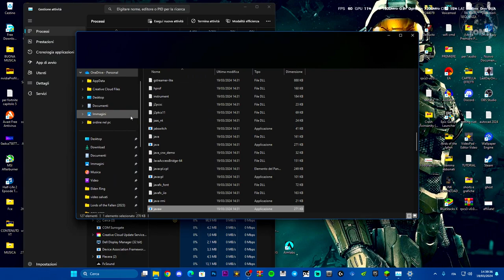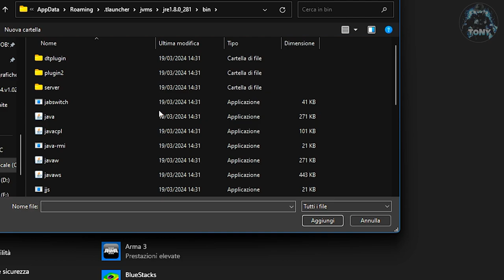Come utilizzare la GPU dedicata su Minecraft - Minecraft non utilizza GPU dedicate - TUTORIAL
MIO REFCODE:563685ph1

PC:
MOBO: B450 GAMING PLUS
CPU: R5 3600
GPU: 1660 SUPER
RAM: 16 GB
CASE: 4000D AIRFLOW CASE CORSAIR

VIDEO TUTORIAL
               GAMES---TECH---MICROSOFT